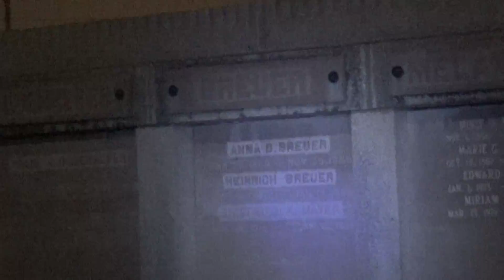2013 11 22 patour2013 New Orleans x009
Police Accountability Tour - New Orleans, Louisiana
Home of the Orleans Parish Prison, with the lowest dollar value invested in the inmates in the american united states, and the highest per capita incarceration rate in the world.